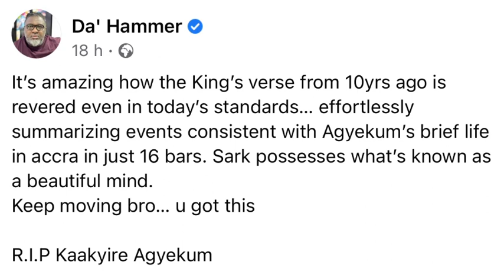Decoding Sarkodie’s verse on the late Agyekum’s song(Ohohuo Asem)+Hammer’s view of Sarkodie’s verse